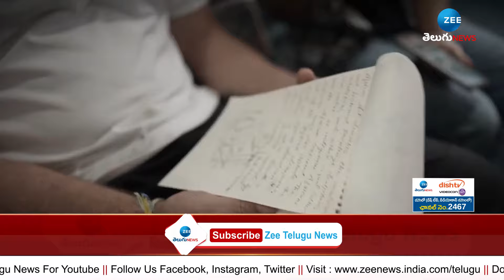Rahul Gandhi Chhattisgarh Train Journey | రైలులో రాహుల్ గాంధీ మాట ముచ్చట | ZEE Telugu News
రైలులో రాహుల్ గాంధీ మాట ముచ్చట | Rahul Gandhi Chhattisgarh Train Journey | ZEE Telugu News